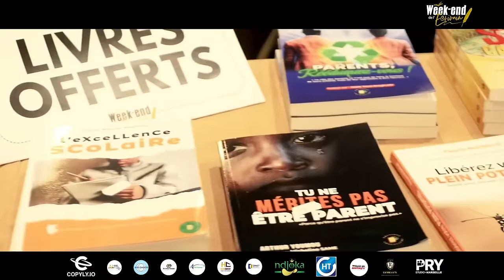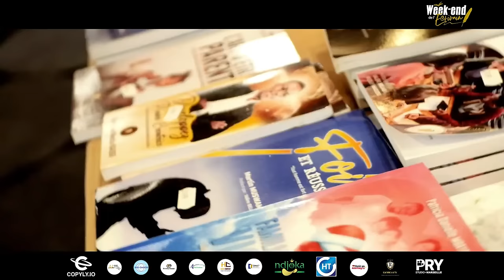Avant de Dépensez Votre Argent, Regardez d'abord cette Vidéo, Loic MONLOUIS de la